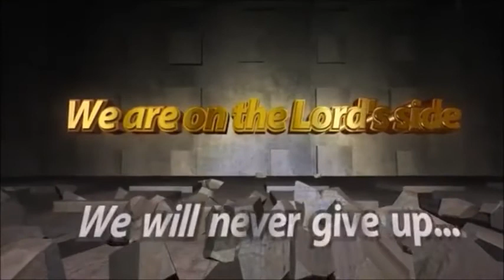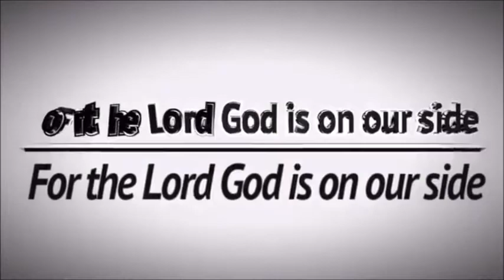How Well Are You Prepared For Hell?